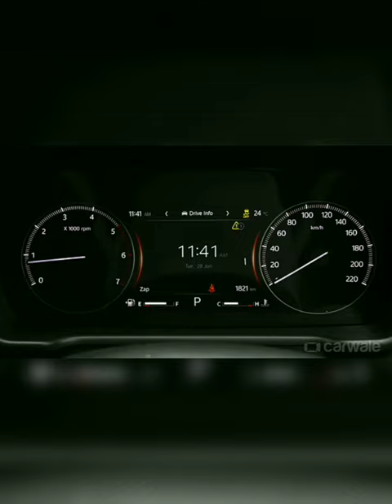Mahindra All New Scorpio N ...🦅🔥